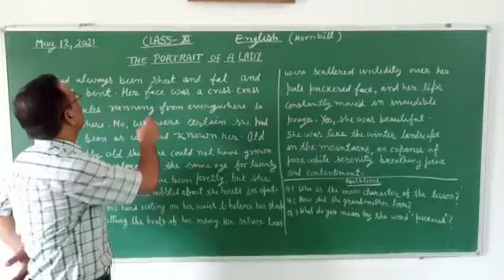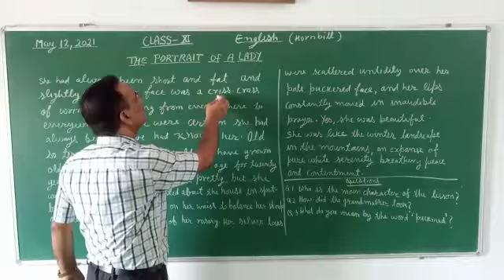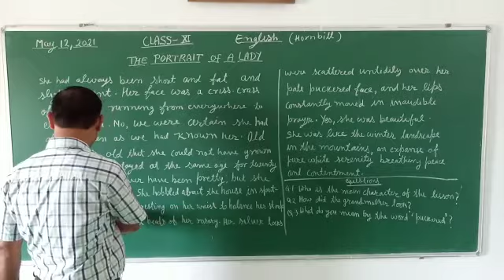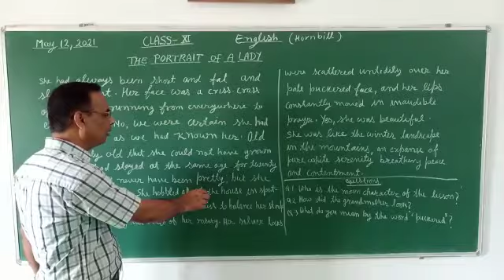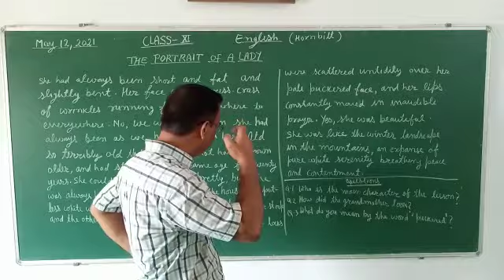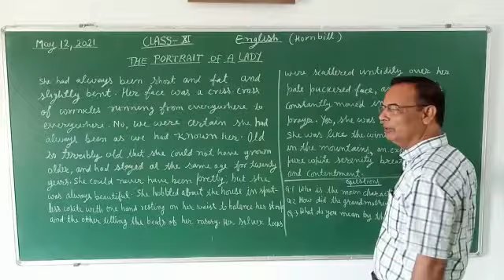"The Portrait Of A Lady" Class-11th